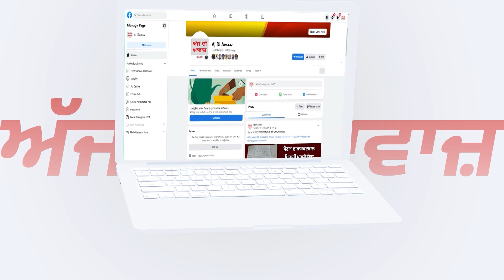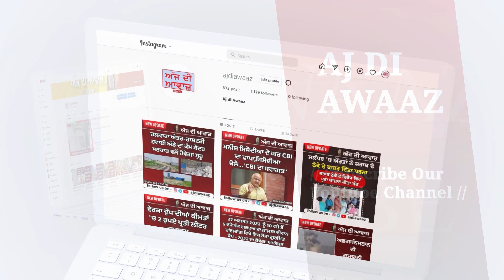ਬੇਅਦਬੀ ਦੀ ਘਟਨਾ ਕਰਨ ਵਾਲਾ ਨਿਕਲਿਆ ਅੰਮ੍ਰਿਤਧਾਰੀ